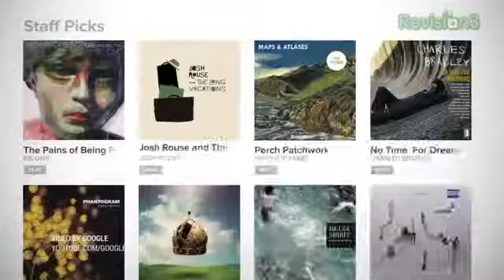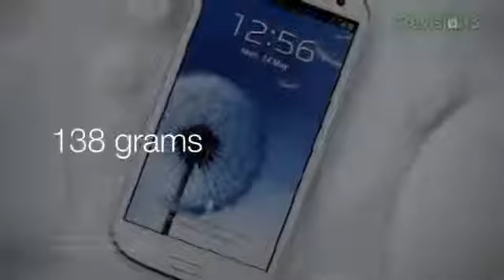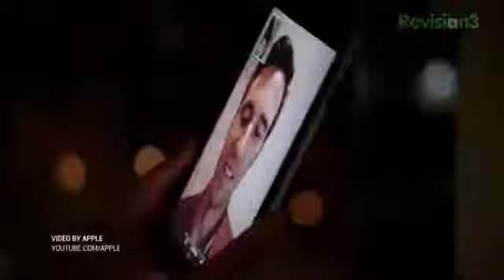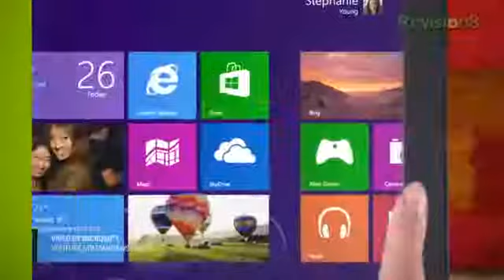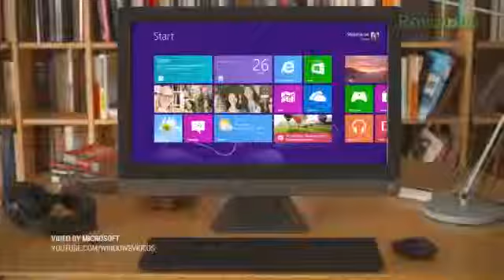Galaxy S IV, iPad 5, and Windows Blue